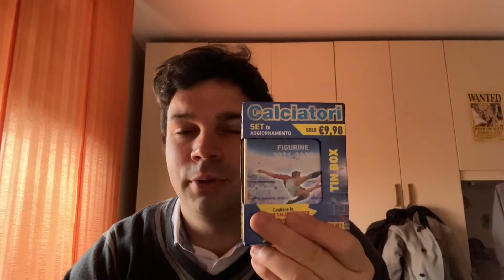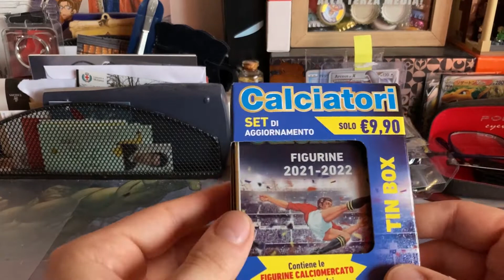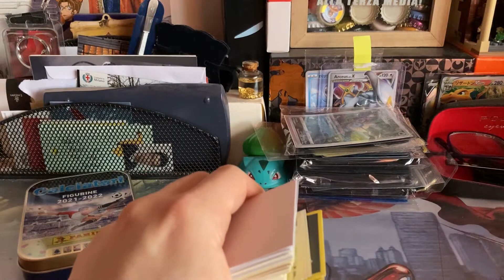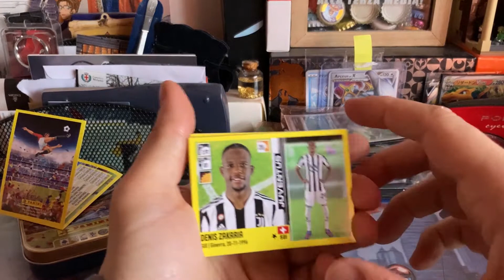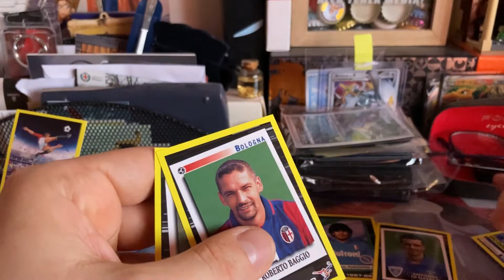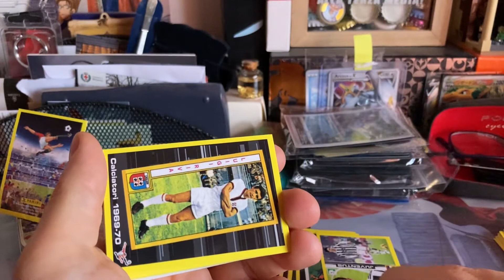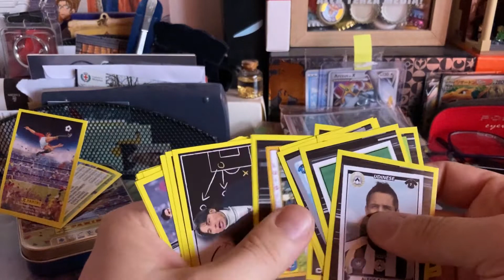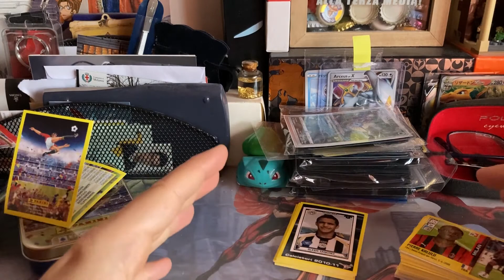APRO la TIN di AGGIORNAMENTO CALCIATORI PANINI 2022! MARADONA, BAGGIO, DEL PIERO, TOTTI!!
Finalmente apro la tin di aggiornamento dell'album calciatori panini che contiene delle figurine storiche di calciatori importantissimi!
Godetevi il video fino alla fine per questa mitica carrellata.

Buon divertimento!

AndrewRozza